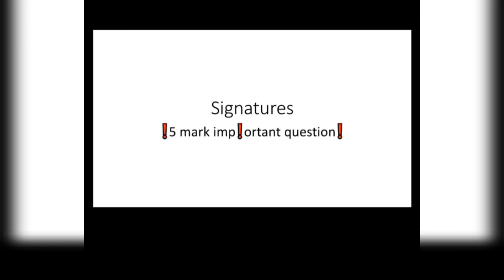signatures 5 mark questions and answers /common course/ba bsc/calicut university/3rdsem